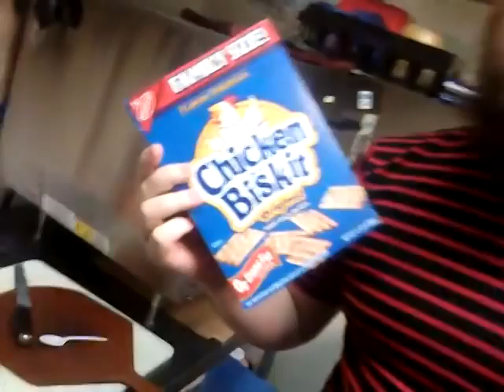Cooking with lu bu: Episode Code:F for Fizz Fish Food Cheeseburger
This is a fairly baller burger built boldly from some creamy nacho cheese sauce, bacon, mustard and the secret ingredient, GOLDFISH CRACKAS.
The name is Lu Bu.